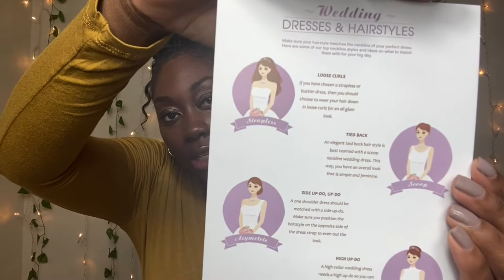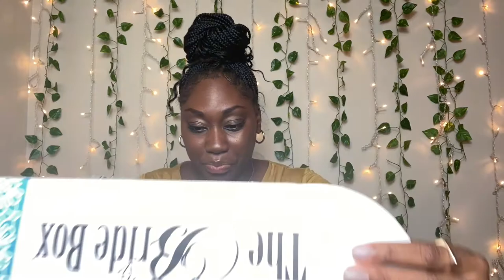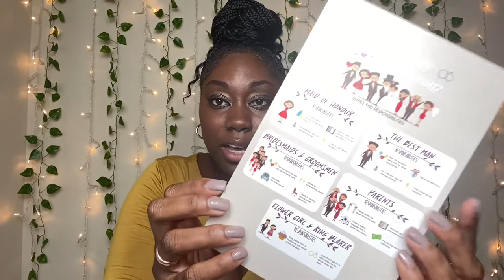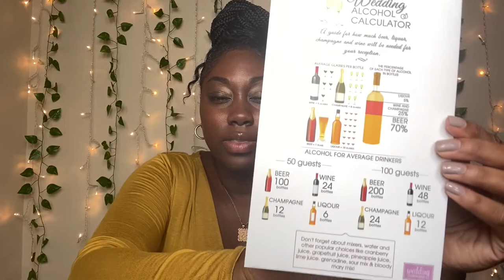Miss to Mrs. Box VS. The Bride Box Unboxing/Review| **GIVEAWAY Closed**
Hello,
I wanted to review two bridal subscription services The Miss to Mrs. Box and The Bride Box for you all to see what the hype is about. I found out that these will make the perfect engagement gift and the perfect Giveaway gifts to my subscribers! Let's continue to grow together

EVENTS| TRAVEL| LIFESTYLE| FASHION

        ——— RULES———
▫️Comment a heart emoji on the Miss to Mrs. Vs. The Bride Box video to let me know you have completed the steps 😉

2 Winners will be announced on October 20, 2020

30%off 1st purchase monthly subscriptions: Code-FALL30

10%off prepaid subscriptions: Code- FALL10